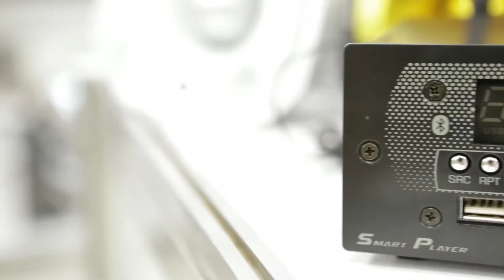HINOR Alto Falantes no ENAN 2017 - Entrevista com Joacyr Anzini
No Encontro Nacional AutoMOTIVO de Negócios, organizado pela revista AutoMOTIVO, a HINOR em seu stand apresentou sua linha de alto falantes profissionais.